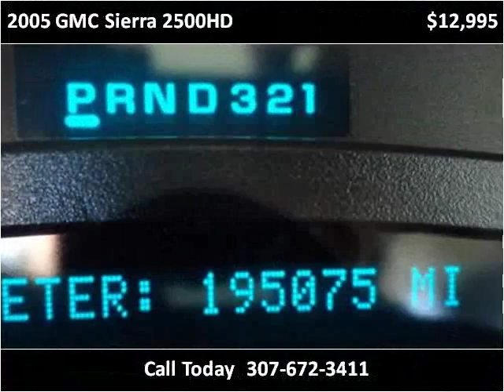2005 GMC Sierra 2500HD Used Cars Sheridan WY